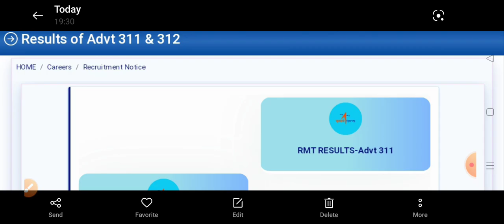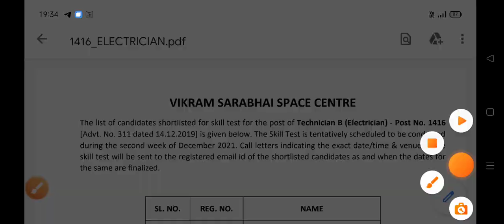ISRO VSSC Result Out | ITI Technician B | All Trade Result Out | VSSC Result 2021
ITI Education